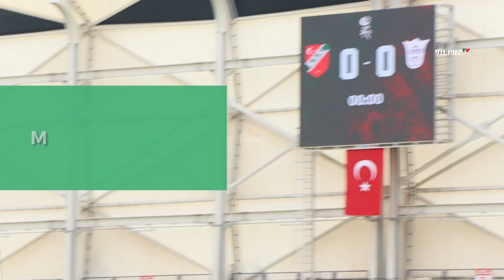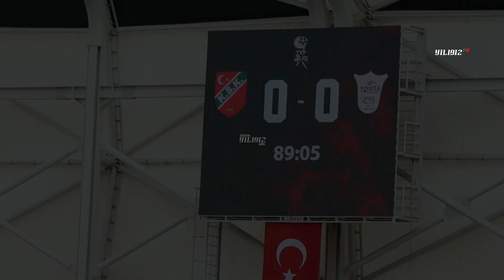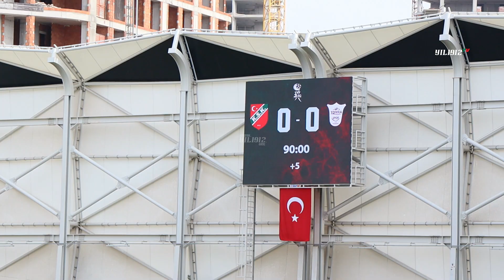KARŞIYAKA-YOMRASPOR MAÇINDA NELER OLDU